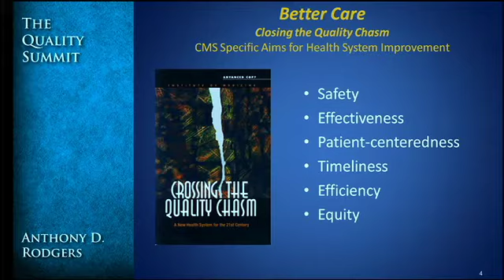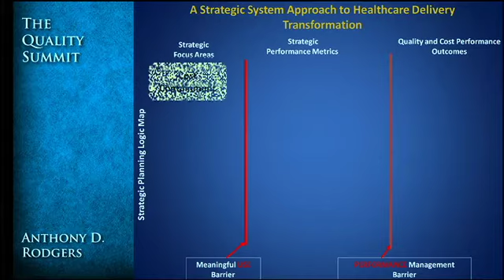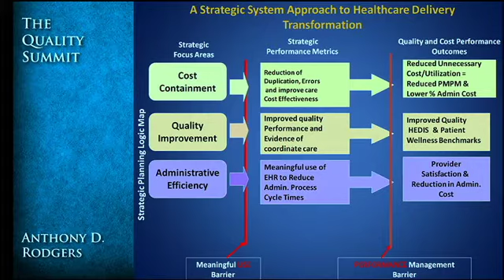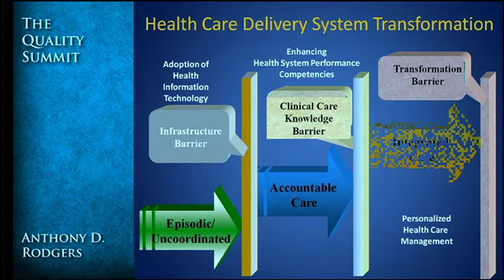Tony Rodgers at Medline's LTC Quality Summit 2010 PART 2 of 8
Tony Rodgers, CMS Deputy Administrator for the Center for Strategic Planning, outlines how electronic medical health records will become integrated into nursing homes.  At Medline's Long Term Care Quality Summit: Meeting the Changing Expectations for Quality, September 27-29, 2010.